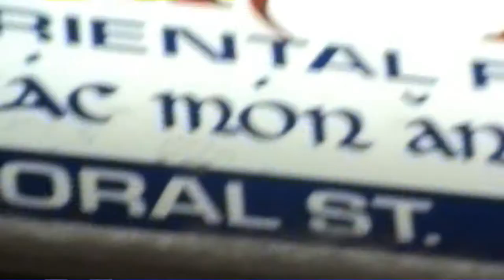Ang tatlong makulit ..pasarado na ang PHO restaurant ..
Winnipeg, Manitoba